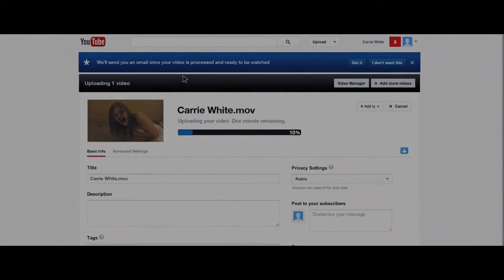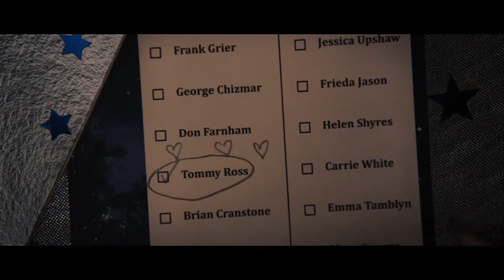Shiny Toy Guns - Carrie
Fanmade music video for Carrie by Shiny Toy Guns, from the album III.

Film: Carrie (2013)